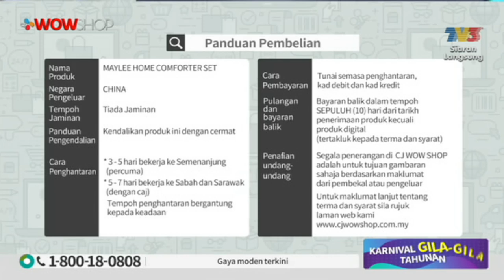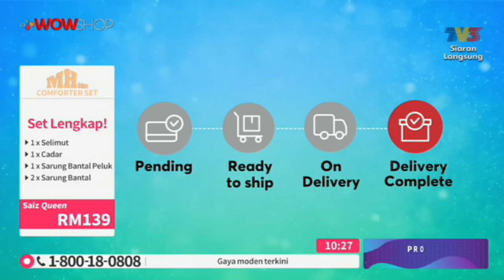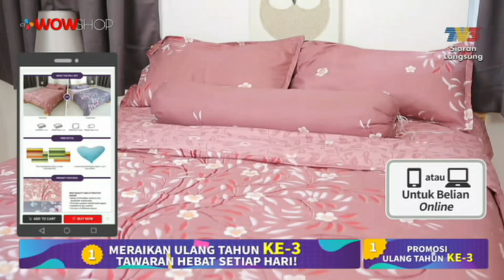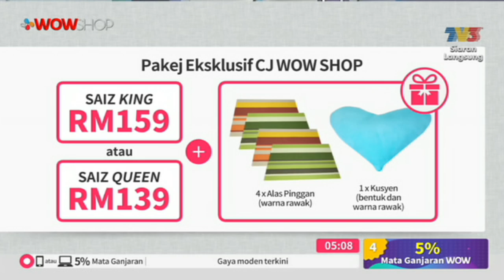MAYLEE HOME COMFORTER SET S6 / 15 APRIL 2019 / TV3 / P3557